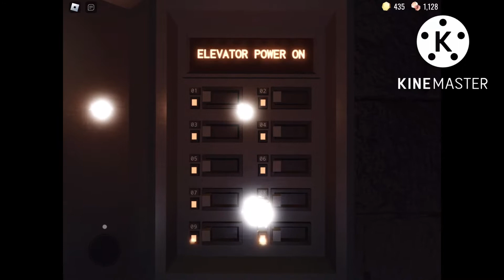I beat doors!!